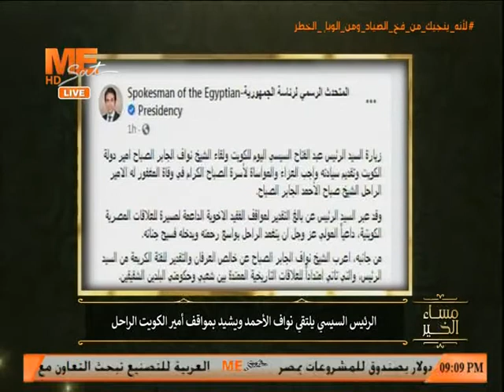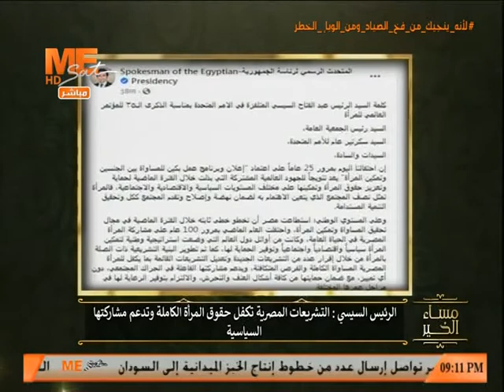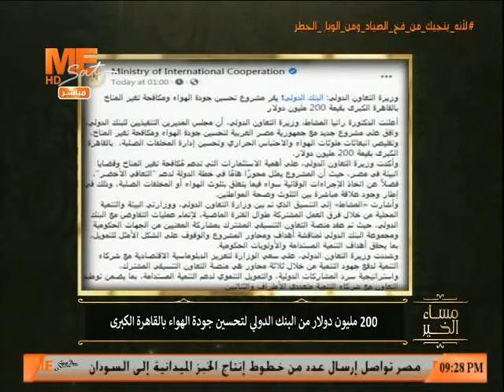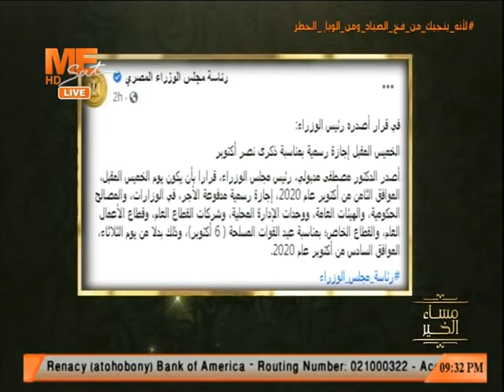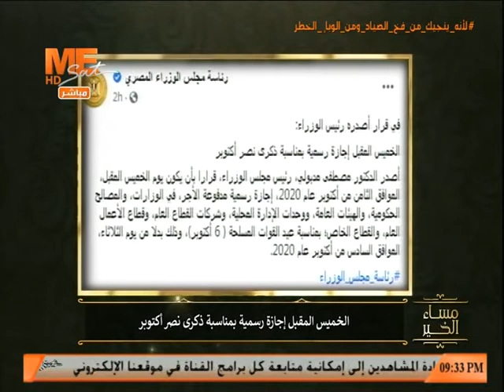مساء الخير - حلقة الخميس 1 أكتوبر 2020 .. الجزء الثانى